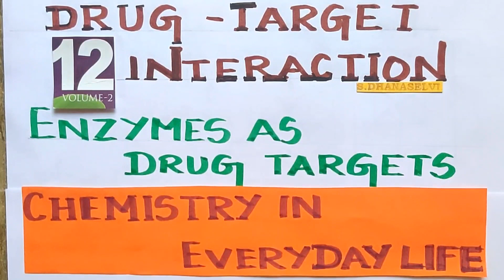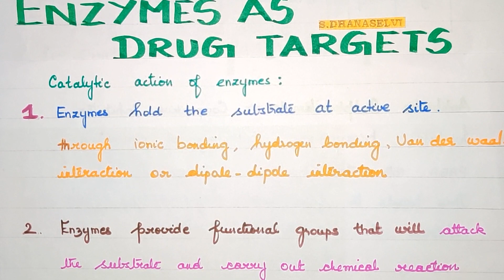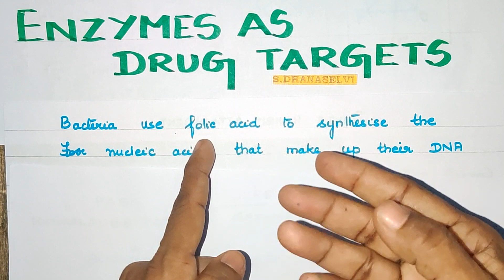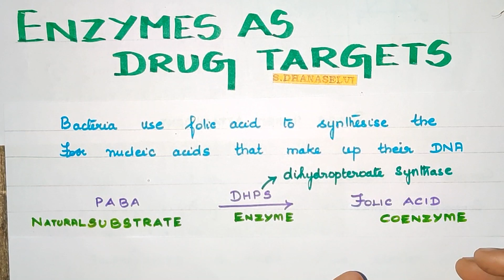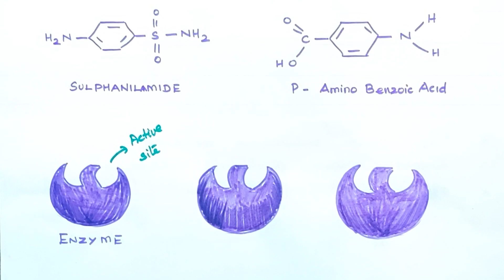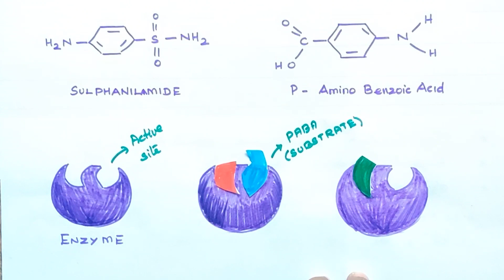CEDL-2/Drug-Target Interaction/Enzymes as drug targets/Chemistry in Every Day Life/TN 12th Std